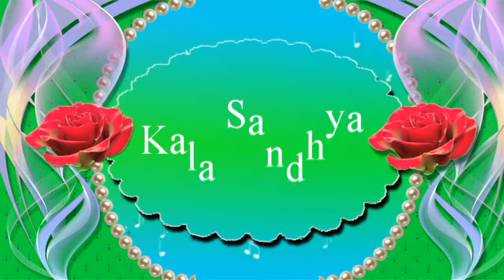IHV Kalasandhya by Trinity School of Arts, of